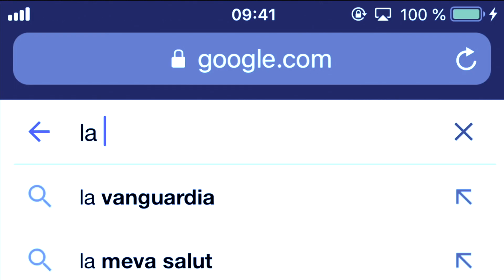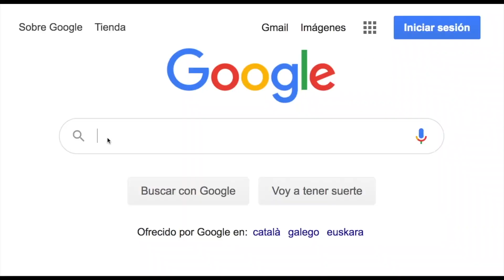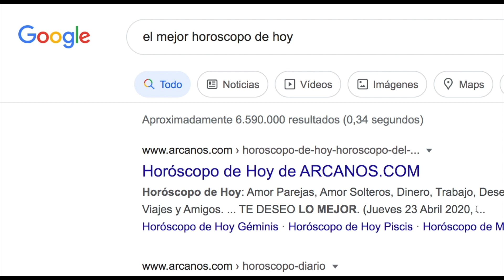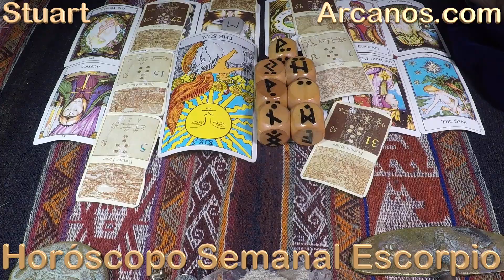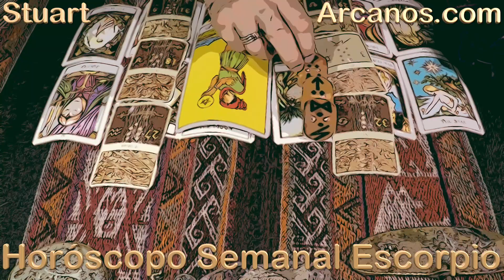♏️ESCORPIO♏️ NO HAY RAZÓN PARA EL CONFLICTO, MENOS PARA CELOS 😱❤️ ACEPTA Y CORRIGE❗️💰 💥ARCANOS.COM💥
💥ARCANOS.COM💥: PROYÉCTATE Y ACEPTA, NO SEAS CORTOPLACISTA ⚠️🗄 ESA PERSONA NO ES PARA TI 😱💖

ESCORPIO - Video Horóscopo ARCANOS.COM 18 al 24 de septiembre de 2022 - Semana 39

Las personas sensibles e inteligentes como tú comprenderán esta cuenta regresiva:

5) Tienes problemas específicos y personales.
4) Por ello, no decidas basándote en predicciones genéricas y masivas.
3) ARCANOS.COM es considerado por Google como "LA MEJOR LECTURA DE TAROT A NIVEL MUNDIAL".
2) Ingresa a ARCANOS.COM y pulsa las tarjetas de débito o crédito que giran en la parte superior.
1) Tu Lectura de Tarot privada y personalizada te espera.